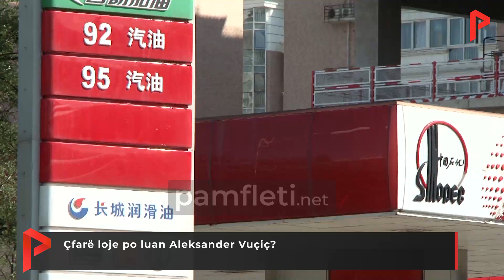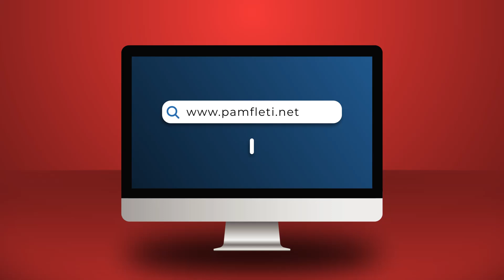Çfarë loje po luan Aleksander Vuçiç?